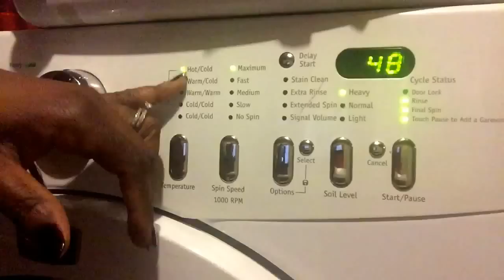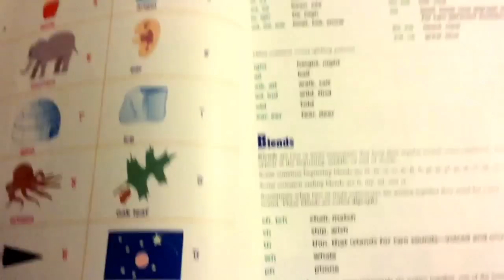Accused Of Stealing | The Zebra Tribe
In today's vlog someone was accused of theft and the cops were almost called, mom proved that even adults can make mistakes, and the depts of someone's love was equivalent to raw meat. watch to see how it all went down at the Zebra house.

~ Sarah & Aaron ~